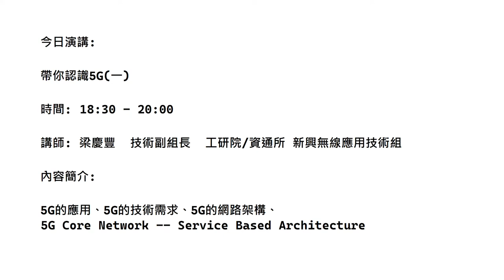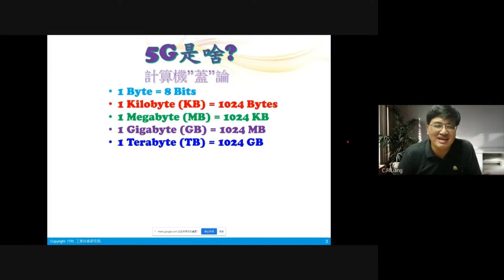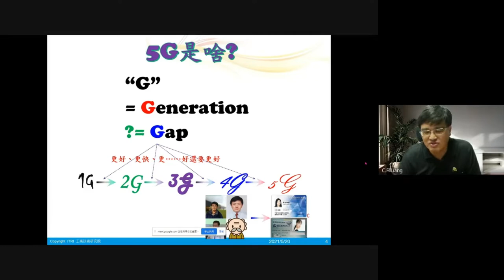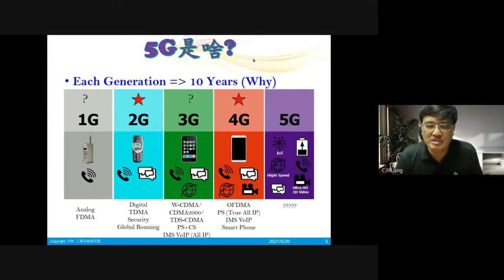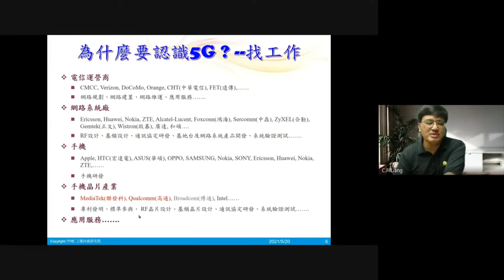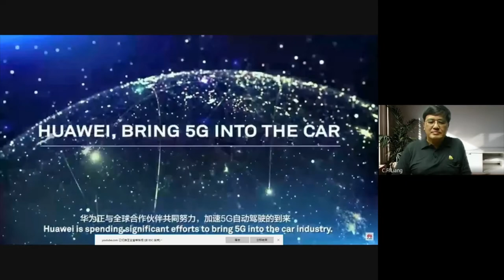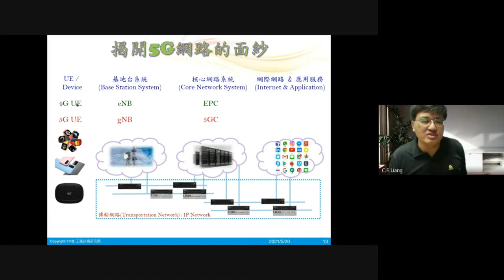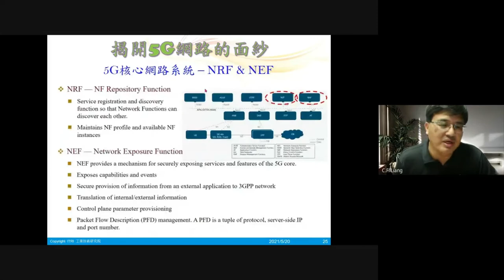20210520 帶你認識5G (一) 梁慶豐(工業技術研究院研究員) 5G行動寬頻課程推廣計畫